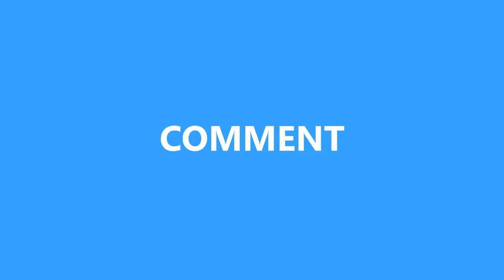All Dance NEW 15-8-2017 【QQ Speed】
1:34 Luis Fonsi - Despacito 3*
4:00 YUI - Rolling Star 3*
6:29 澤野弘之 - Saving Us 3*
9:30 柴田淳 - 夢 3*
12:29 洛天依 - 霜雪千年 3*
15:17 Aimer - 夏雪冬花 3*
18:00 JUJU - Trust In You 4*
20:46 Zedd - Stay 5*
23:00 Selena Gomez - Fetish 7*